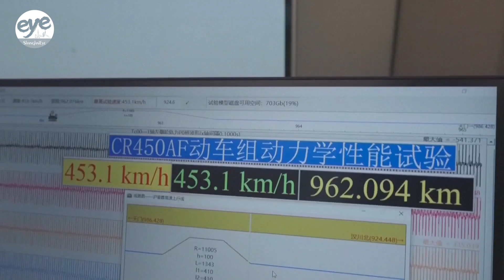China's new-generation high-speed train CR450 to set new global benchmarks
China's high-speed train, the CR450, is undergoing operational testing along the Shanghai-Chongqing-Chengdu high-speed railway as it works to set new global benchmarks for rail performance.

Rolling off the production line last year, the CR450 is faster than its predecessor, the CR400, with several changes to its design.

For example the CR450's nose cone is two and a half meters longer. And it's overall height is 20 centimeters shorter.

Plus the train was made of advanced lightweight materials like carbon fiber composites and magnesium alloys which has reduced its weight by 50 tons.

Together, those changes have cut the train's aerodynamic drag by 22 percent, enabling it to travel at 400 kilometers per hour, about 50 kilometers faster than the CR400.

The CR450 is scheduled to undergo comprehensive near-operational trials next year.